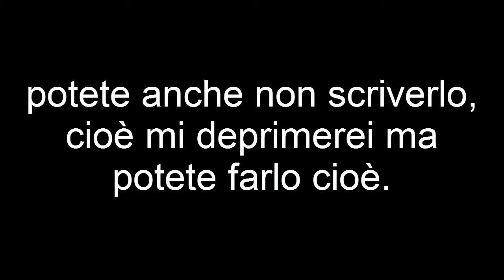[YTP-Zero Charisma]ZERO VUOLE LA CARBONARA CON DOPPIA CARBONARA!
zero questa è una delle poche descrizioni serie che faccio, sono solo un ragazzo di 14 anni ma amo i tuoi video e ti stimo per quello che fai, spero che apprezzerai il lavoro anche perché è la mia prima ytp e nella prossima cercherò di migliorarmi, anche perché ho il pc di legno e ne sto ordinando uno nuovo per fare cose migliori. Se vuoi lascia un commento per dirmi su cosa devo migliorarmi un saluto da Icollastick CIAO! Ah già per i miei iscritti, (circa 15 che mamma mia supero favij) se non conoscete zero andate a guardare il suo canale, ecco il link!